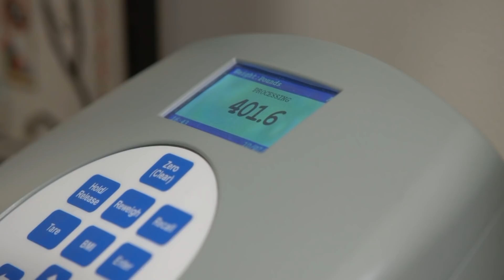Amy zrzuciła pierwsze kilogramy! [Siostry wielkiej wagi]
Amy i Tammy Slaton to chorobliwie otyłe siostry, którym życie może uratować jedynie operacja zmniejszenia żołądka. Dwie panie prowadzą niezwykle popularny kanał na YouTube'ie, który stał się ich jedynym źródłem utrzymania, ponieważ nadwaga sprawiła, że już prawie nie mogą się ruszać. Teraz te dwie mieszkanki amerykańskiego stanu Kentucky postanowiły zrzucić zbędne kilogramy, aby zakwalifikować się do operacji, która całkowicie odmieni ich życie. Czy z pomocą chirurga bariatrycznego z Filadelfii, dr. Proctera, siostry Slaton osiągną wyznaczony cel, dowodząc swojej determinacji?